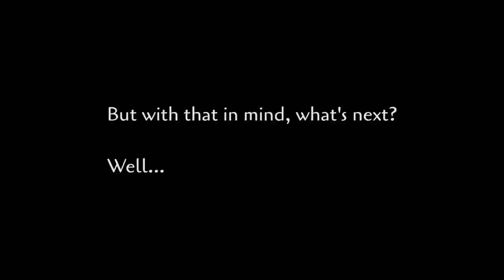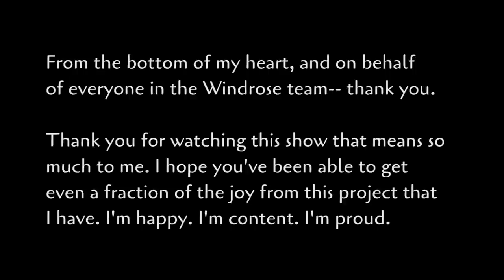Windrose Everlasting Episode 20 - Velvet's Birthday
A deeply sentimental episode brings the YouTube run of Windrose Everlasting (almost) to a close! A reminder!! If you want to check out Windrose live, we air the new episodes almost a full week ahead of time on our twitch channel!

Do you want to watch Windrose Everlasting live? Catch it every Friday at 9PM EST